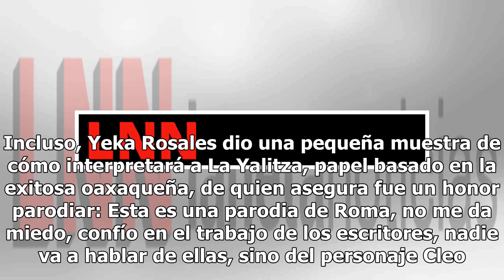Televisa causa polémica por adelanto sobre parodia de Yalitza Aparicio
Televisa impactó a los televidentes al anunciar que Yalitza Aparicio formaría parte de los nuevos personajes que aparecerán en la nueva temporada de La Parodia; sin embargo, un adelanto del programa causó polémica entre la audiencia. El pasado 27 de febrero, el productor Reinaldo López anunció el re...